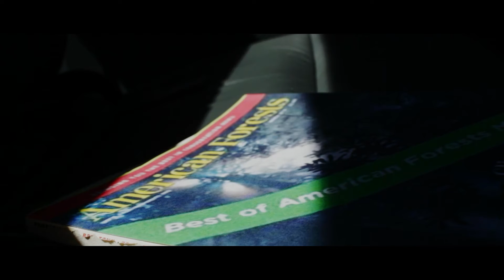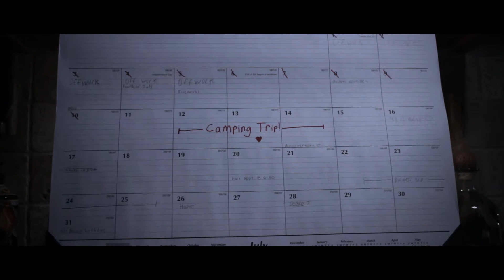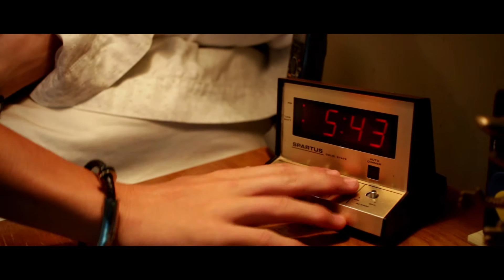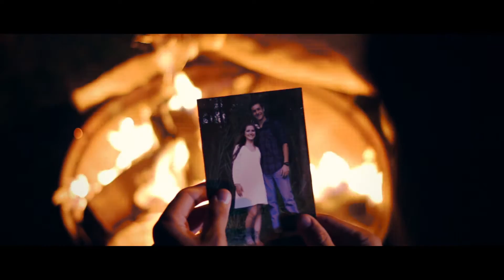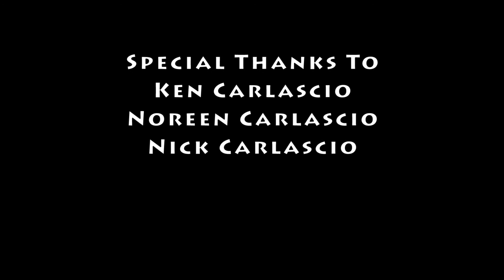Tenacity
When a married man (Zach Barr) and his wife (Tara Murphy) get into a dangerous car crash, the man's wife is taken from him. Now he must cope with the grief he feels and the dreams he sees of her.

**Official Selection of the Hoboken International Film Festival**

**Official Selection of the Grove Film Festival**

Credits:

Directed By
Zack Carlascio

Zack Carlascio

Starring
Zach Barr
Tara Murphy

Produced By
Zack Carlascio
Nick Carlascio

Executive Producers
Ken Carlascio
Noreen Carlascio

Assistant Camera
Aidan Halligan
Joe Milici
Nick Carlascio
Ravi Blokhra

Grip and PA
Kayley Negast
David Kelminson
Jonny Cattuna
Ryan Farlie
Ken Carlascio

Cinematography & Sound
Zack Carlascio

Ken Carlascio
Noreen Carlascio
Nick Carlascio

Songs

Antigone -
Moby

Shot in the Back of the
Head (Wait For Me)  -
Moby

A Seated Night (Ambient)
(Wait For Me) -
Moby

Slow Light 2 (Ambient)
(Wait for me) -
Moby

Division (Ambient)
(Wait for me) -
Moby

Slow Light 1 (Ambient)
(Wait for me) -
Moby

The Violent Bear it Away
(Destroyed) -
Moby

Filming Locations:
Dream Sequences- Pocono Lake, PA
Hill Sequence- Ramapo Reservation, Mahwah, NJ
All Other Scenes- Wayne, NJ

//9 Shots\\

Thank you to everyone who helped create this film.

Pleasantview Productions